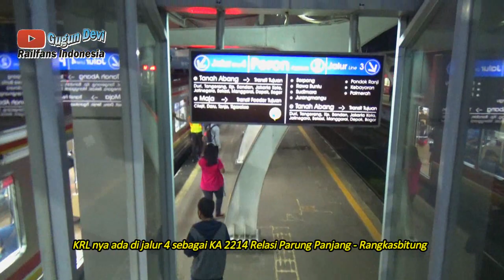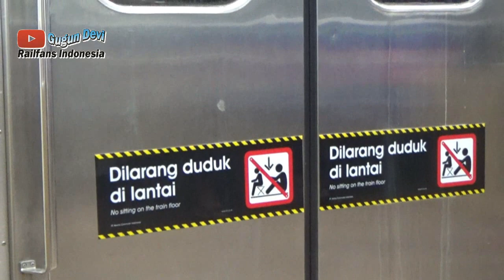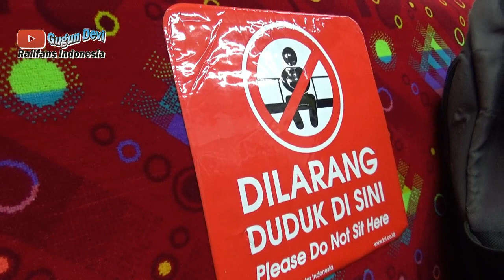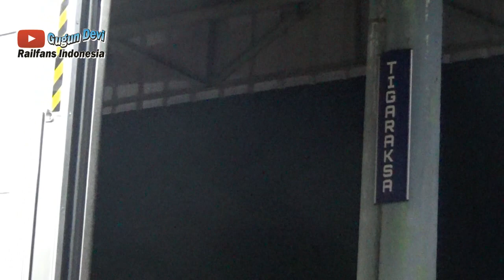Naik Kereta KRL Parung Panjang Maja~ Part 7 Terakhir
Hallo apa kabar semunya, kembali lagi di Channel Gugun Devi Hari ini saya Naik Kereta KRL Parung Panjang Maja~ Part 7 Terakhir, video part terakhir setelah hunting sehari di beberapa tempat.

Part 7 (terakhir) Lagi di Tonton

Direkam 15 Desember 2021

Terima Kasih